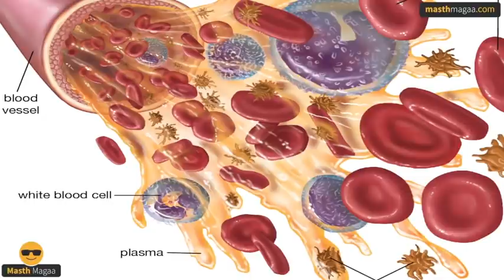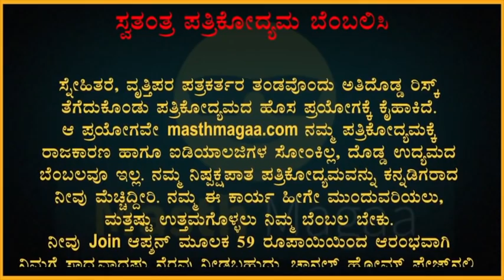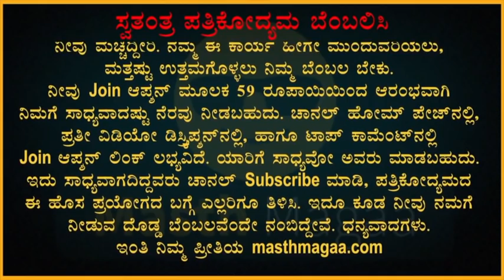ಇದು ಯಶಸ್ವಿಯಾದರೆ ಜಗತ್ತೇ ಬದಲಾಗಲಿದೆ! | Explained By Masth Magaa | Amar Prasad